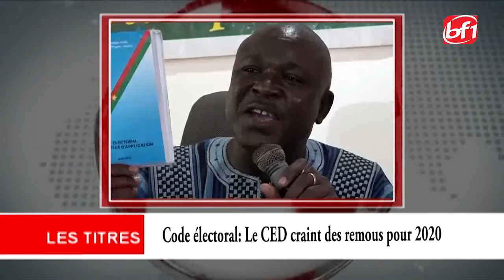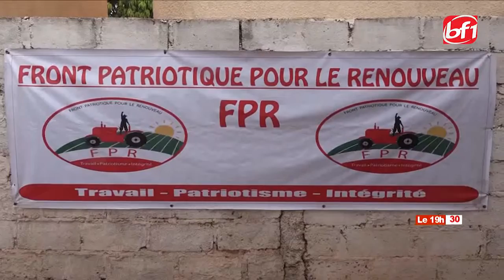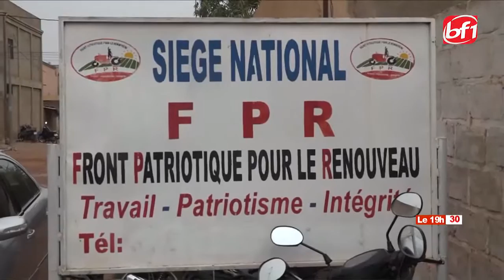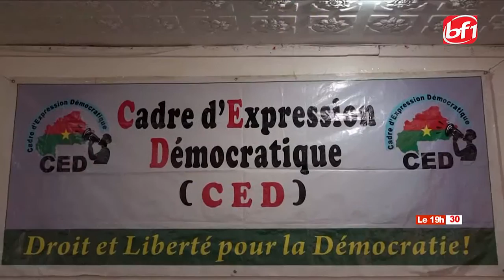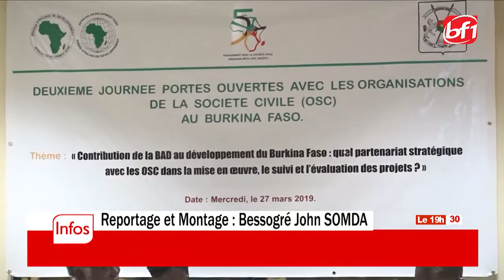LE19H30 DU 27 MARS 2019-BF1 TV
PRÉSENTATION : Waliyah Caroline YODA